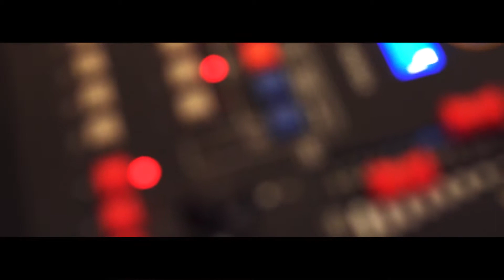NIKON Z Series Launch in Pakistan [Highlights]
NIKON Pakistan celebrates The Launch of its latest signature DSLR - THE Z Series (Z7) with an exclusive event held on 19th October 2018 @ Faletti's Hotel, Lahore.

The event was attended by various socialites, celebrities, corporates, media personalities, bloggers & the photographers community.

Notable Attendees:

NIKON Managing Director Mr. Takashi Yoshida
NIKON Pakistan (Camtronx) Directors Mr. Nial & Nouraiz Nasir
NIKON Regional Sales and Marketing Manager, Nikon Middle East FZE - Mr. Fardan Arif

NIKON ICON: Exclusive Appearance by Ayesha Omar

An Event by Elysium
Coverage Partner: Coalescence
(Soundtrack credit to original owners)